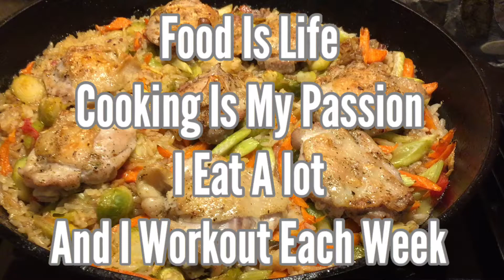Food Is Life - Cooking Is My Passion - I Eat A lot- And I Also Workout Each Week-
In this video, you will see videos of the food I cooked, as well as the photos.  If you want to learn how to cook some of these recipes, feel free to explore on our channel.  We have categorized the recipes and videos on our channel to make it easier for everyone to explore.  Enjoy this video everyone.

Camera: iPhone 7plus
Video Editing: iMovie
Intro & Outro Music: iMovie
Intro & Font: Phonto